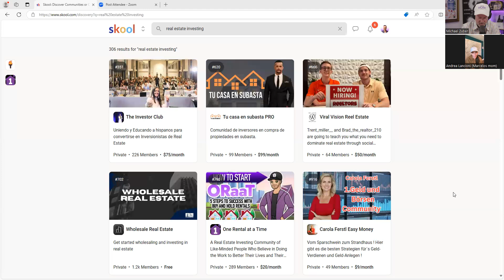Andrea's CRAZY STORY!!! From Doctor to Nanny to Millionaire